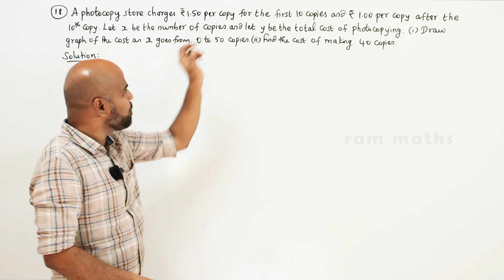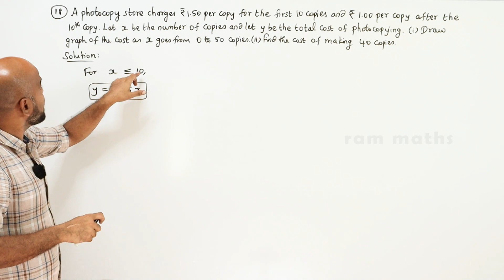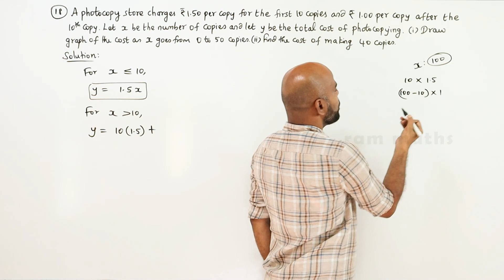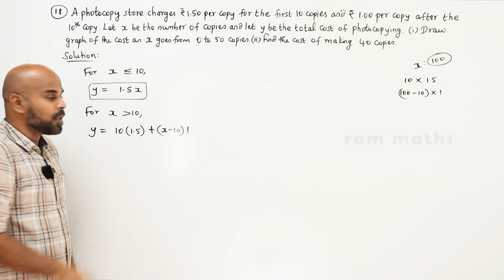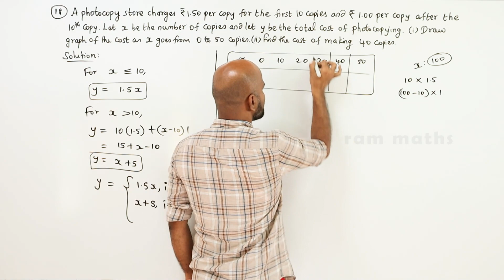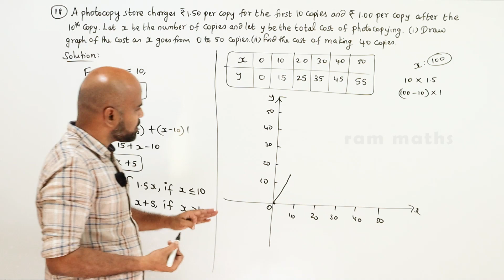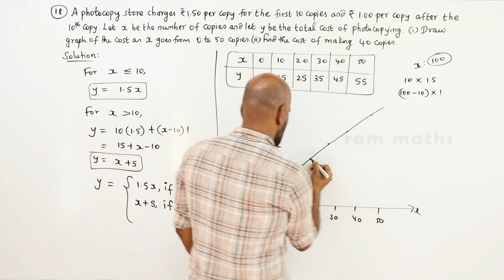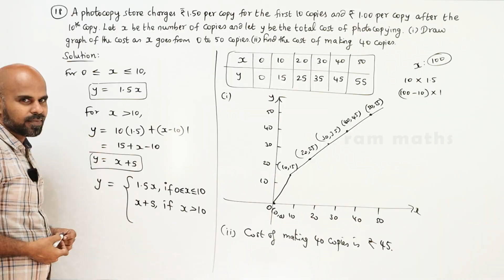11th | EX. 6.3 | Q.No.18 | 2-D ANALYTICAL GEOMETRY | CHAPTER 6 | STATE BOARD | RAM MATHS